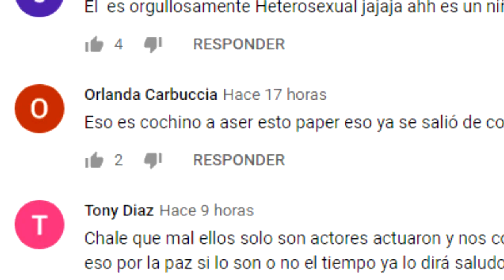KIMBERLY FLORES ES CRITICADA POR LLAMAR P.3.N-D3J0 A EDWIN LUNA